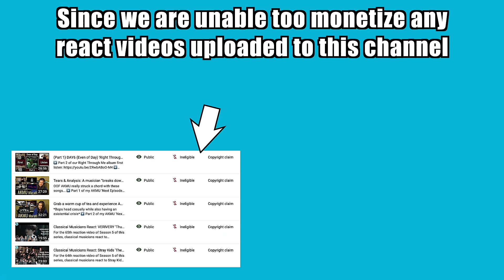Classical & Jazz Musicians React: DREAMCATCHER 'BEcause'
For the month of October we're reacting to a few ~spooky sounding~ releases!! 🎃 Welcome to the 71st reaction video of Season 5 of this series- classical & jazz musicians react to Dreamcatcher's 'BEcause' MV!

Songs that are currently being voted on or waiting to be voted on by our musician voting panel (or votes are tied akjnfsakjdfn)

Video filmed & edited by Umu
Script written by Umu
Thumbnail by Nozomi Murayama (IG: @nonchanyuzuru)
Follow the ReacttotheK squad and keep up-to-date with our lives:

🎵 Owen: N/A (he doesn't have any social media accounts)
🎵 Henry:
🎵 Charlotte:
N/A (she doesn't have any social media accounts)
🎵 Stephen: